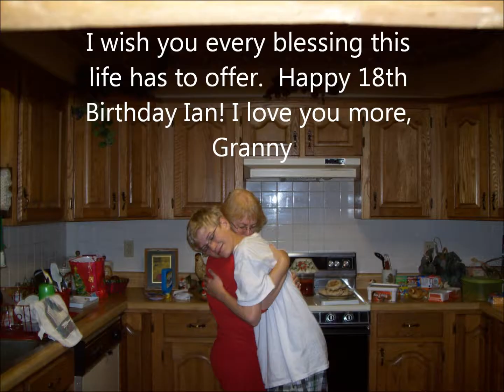Happy 18th Birthday Ian! Love, Granny